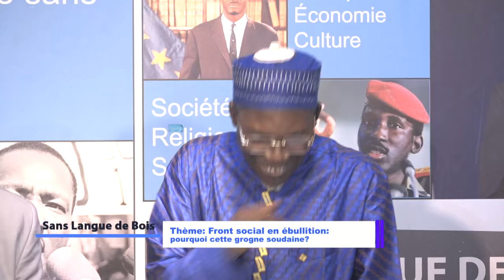SANS LANGUE DE BOIS DIRECT BM 27 11 2022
FRONT SOCIAL EN EBULITTION: POURQUOI CETTE GROGNE SOUDAINE ?